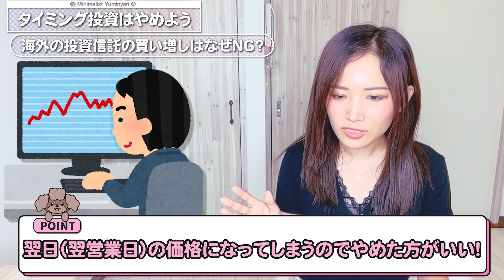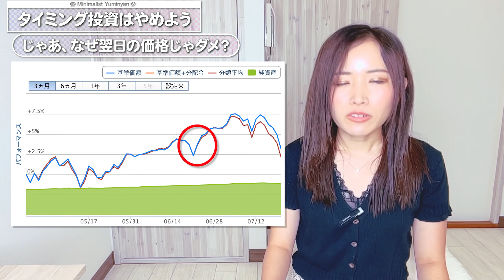【お金】タイミング投資はやめよう